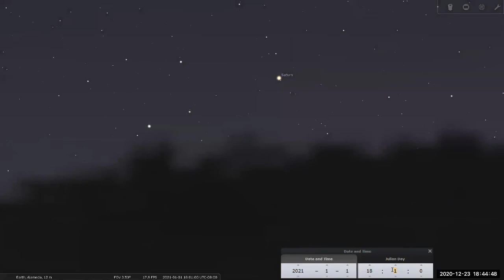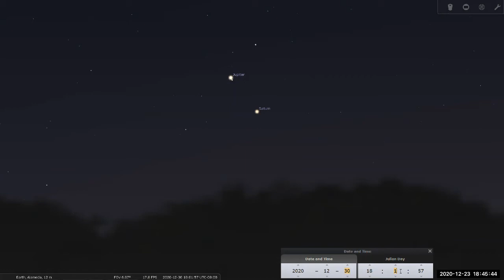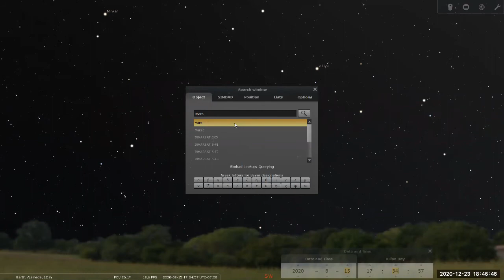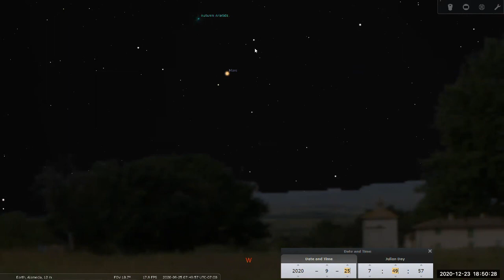ASTR 10 - Direct vs. Retrograde Motion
Recording from Fall 2020 ASTR 1 class.